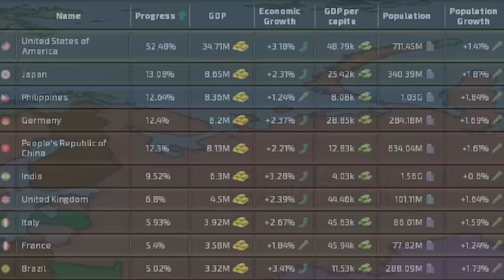I Forced a Majority of the World to Be FILIPINO... (Dummynation)